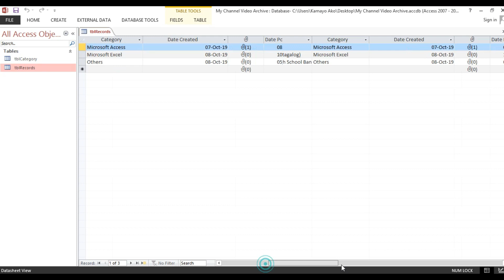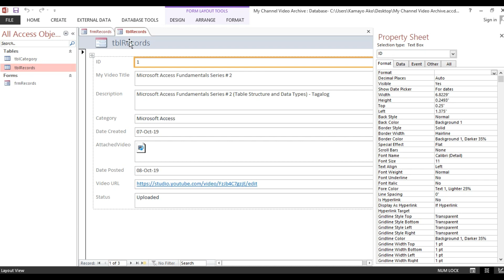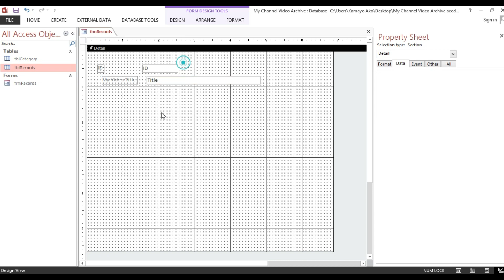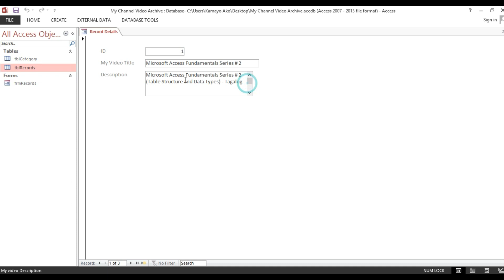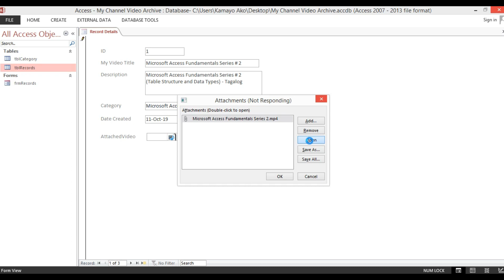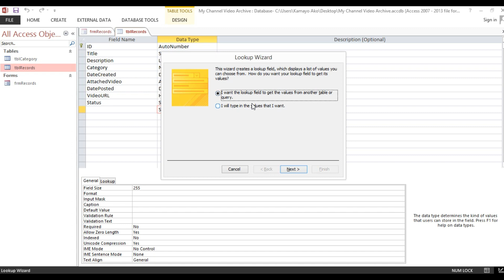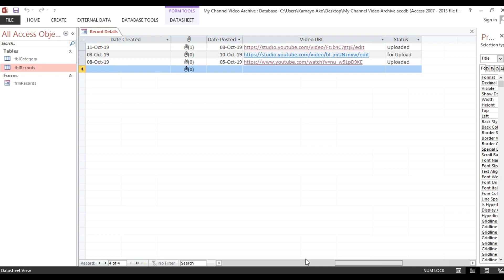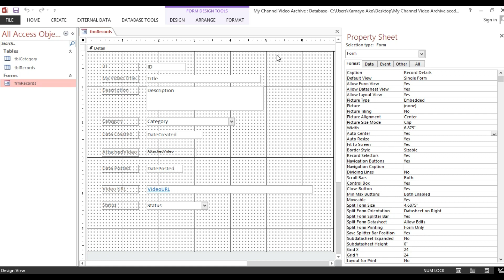Microsoft Access Fundamentals Series # 4 (How to create Forms Part - 1)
Microsoft Access Fundamentals Series # 4 will guide you on to create forms. Forms in Ms access is essential in order to manage our data entries or data inputs, views our entry details and serve as our user interface.